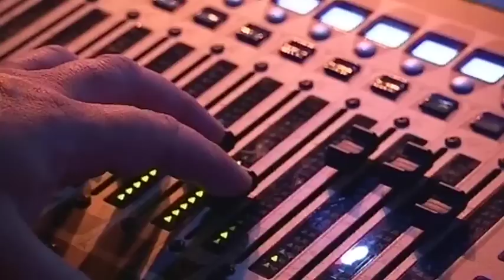Miss Fitz are here to WIN with a Britney Spears TWIST! | Series 5 Auditions | The X Factor UK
With a member of the group who has failed The X Factor before, have Miss Fitz got that spark the judges are looking for?